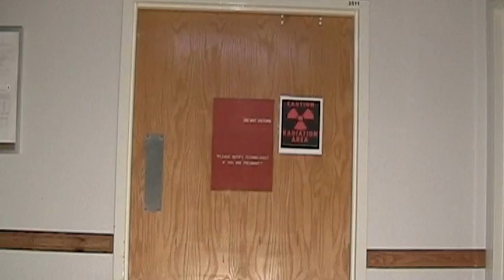Farewell Ryan & Mona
wwh radiology...just for laughs
filmed entirely on breaks and time off